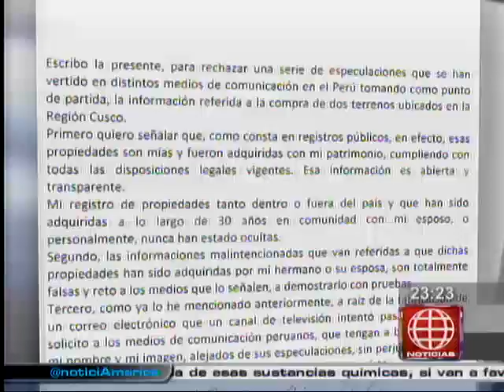Ivoska Seiffert descarta irregularidades en compra de terrenos en Cusco